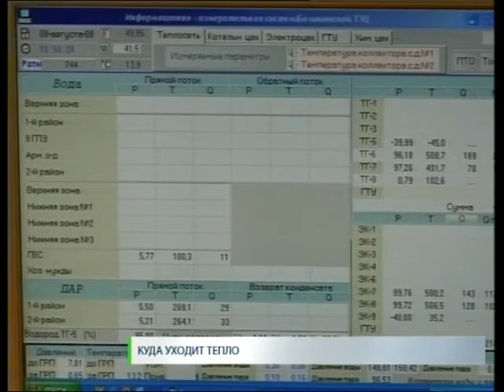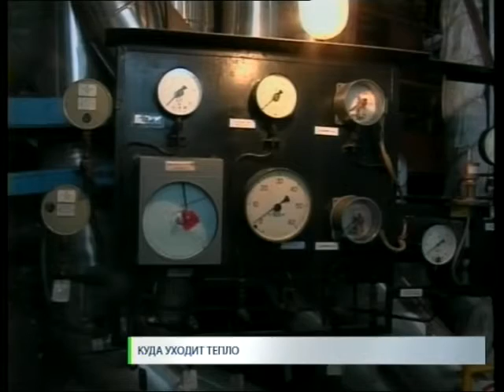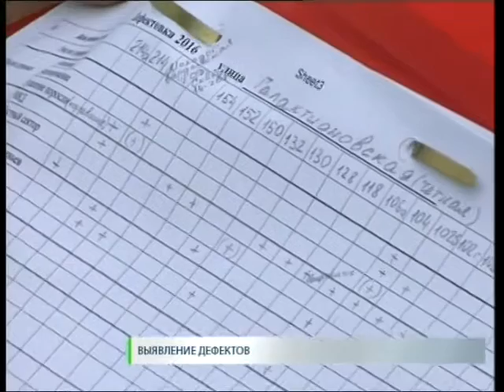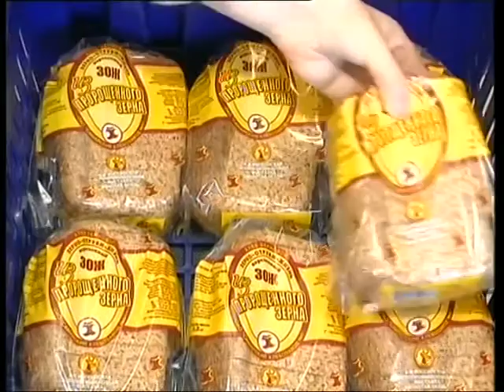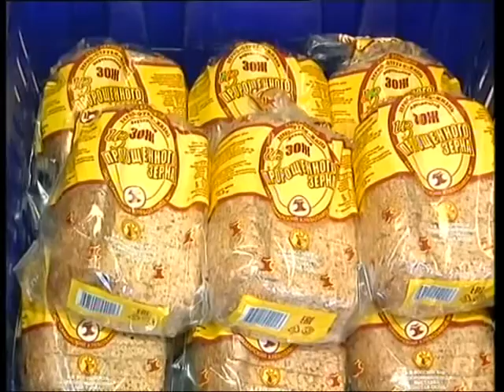Новости. СТВ 13 04 16